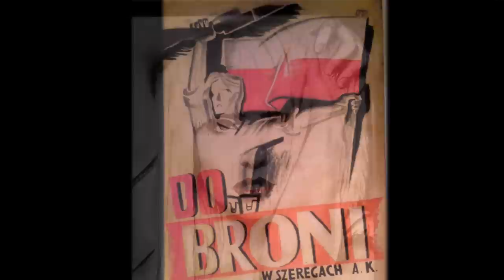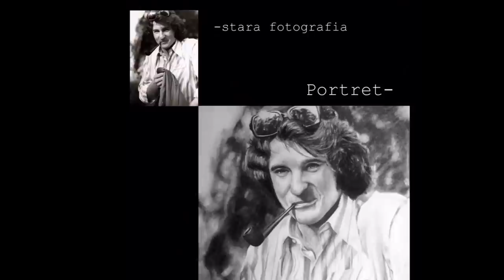Michał Łomnicki Tcm.Art PORTRETY .HD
Krótka kompilacja moich prac z podziękowaniami dla wszystkich klientów i osób które lubią to co robię..."...to jest to wszystko co dzisiaj mam. Dziękuje codziennie za Boski dar..."